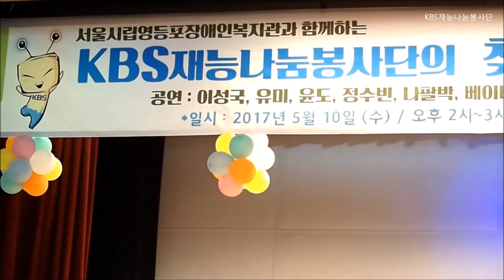가수 홍준보 "물음표만 남기고" (2017.05.10.KBS재능나눔봉사단 서울시립영등포장애인복지관 공연)